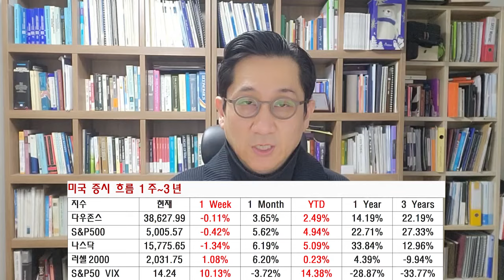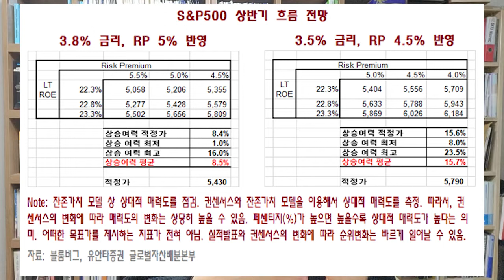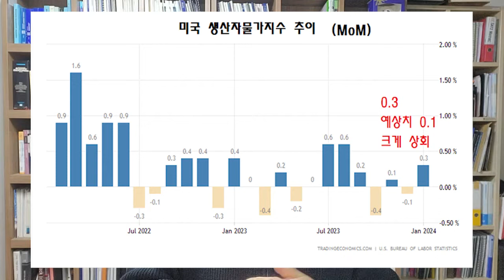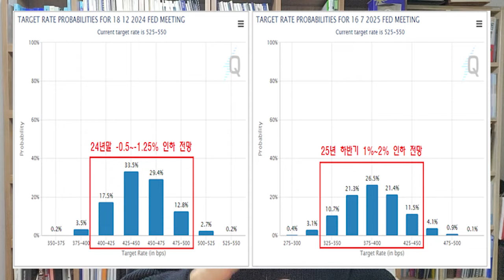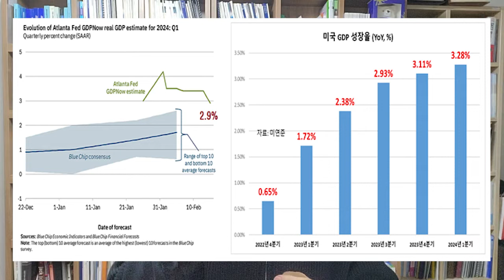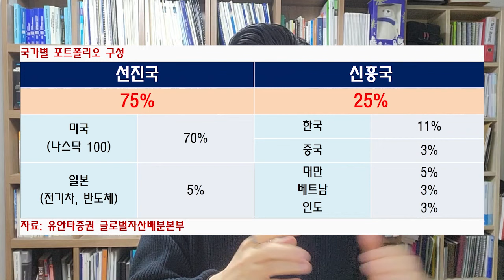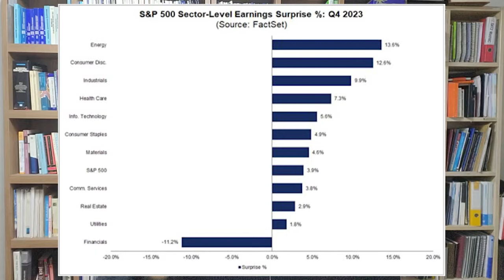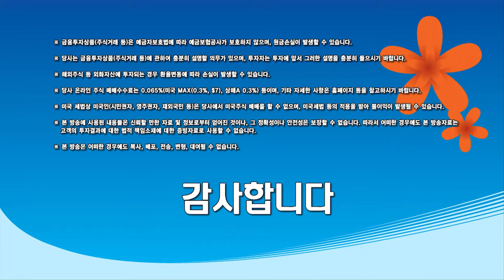[글로벌 인사이트] 쉬어가는 장세가 필요한 시기. 하지만, 여전히 대세상승장!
0:00 인트로
0:08 미 증시 하락, 대선 해 2월은 약한 달, 하지만 분할 매수 기회
5:54 지수 하락의 이유 – 인플레이션 상승과 금리 상승 우려
12:26 예상보다 높은 경제 성장률, 글로벌 투자 포트폴리오
17:24 실적 발표 내용과 업종 투자, 단기 조정은 투자 기회